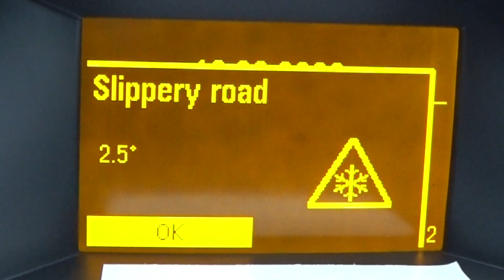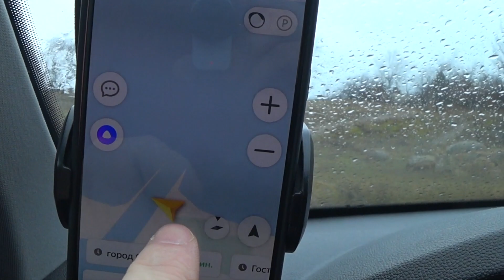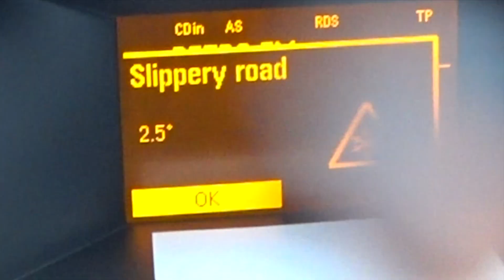Ураган. В Калининграде шторм. В погоне за циклоном.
Дорогие друзья!  К видео о циклоне "Надя" возник большой интерес зрителей, за что вам очень благодарен. В этот раз в Калининградскую область зашел очередной циклон "Цейнеп" , поэтому встречайте очередной ролик об этом событии. Заявленный пик циклона проходит опять через Балтийск, погнали смотреть на силу природы.

Реферальная ссылка
шторм в калининграде шторм в балтийске калининградская область катаклизмы